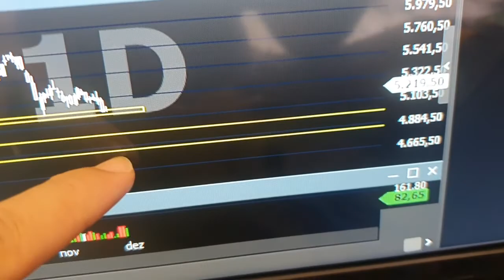análise mercado 03/12/2020